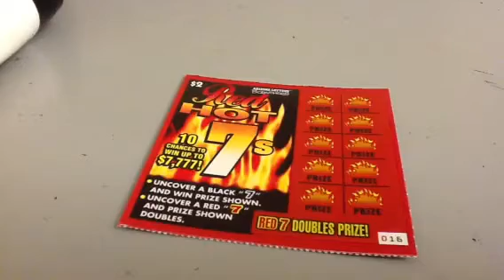Earth Day Red Hot 7's Challenge! 2C101